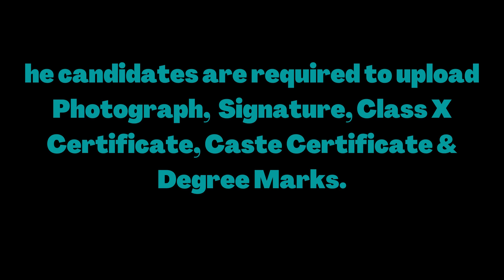National Highways Authority of India NHAI recruitment notification of Deputy Manager Technical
Candidates can go with below link for full Notificaton & apply online;

nhai recruitment 2022 apply online
irb nhai recruitment 2022
recruitment 2022
nhai vacancy 2022
nhai recruitment 2021
nhai recruitment
nhai recruitment 2022 through gate
nhai recruitment 2022 for freshers
nhai young professional recruitment 2022 how to apply
nhai yp recruitment 2022
nhai young professional recruitment 2022 apply kaise kare
irb nhai recruitment 2022 notification
recruitment 2022 nhai civil engineers
civil engineering jobs
civil engineer
jobs for civil engineers
govt jobs for civil engineer
civil engineering
top government job for civil engineer
best government job for civil engineer
latest civil engineering jobs
govt job vacancy for civil engineer
civil engineering jobs for freshers
govt vacancy for civil engineer
govt jobs vacancy for civil engineer 2021
govt job for civil engineer